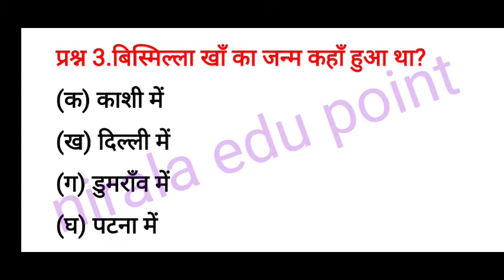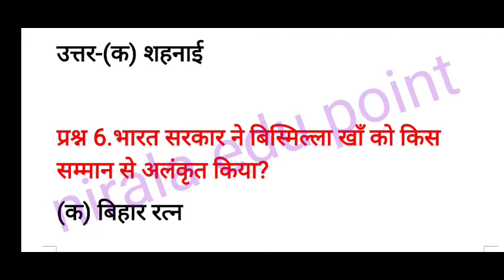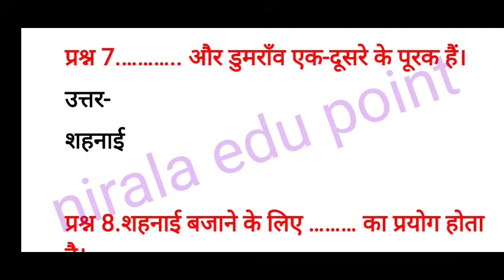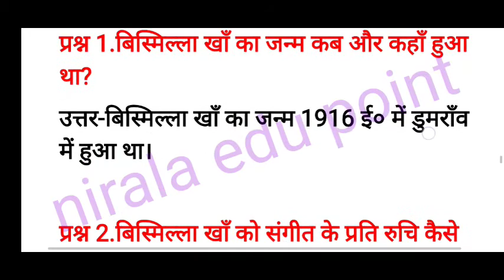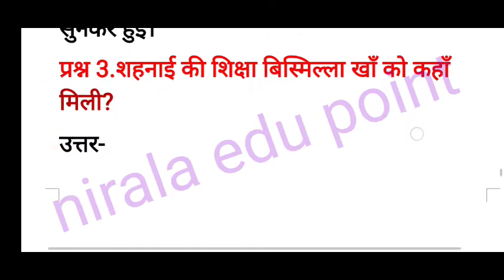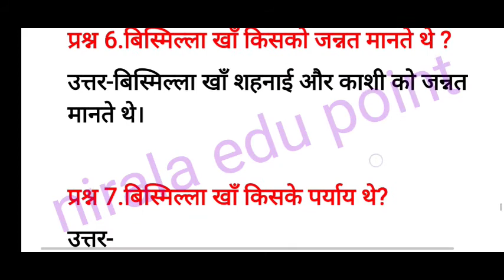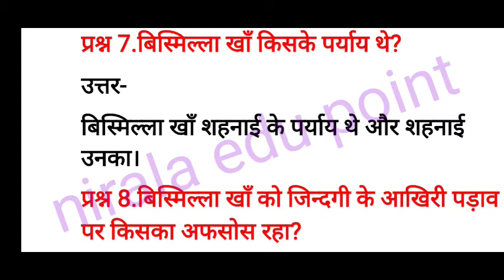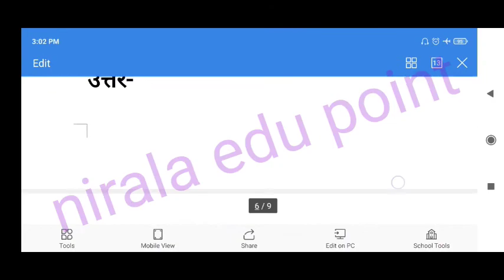नौबत खाने में इबादत class 10th हिन्दी,